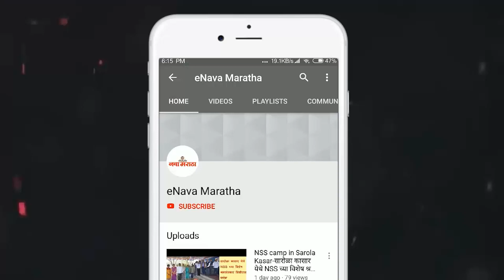शेअर बाजारात उसळी : सेन्सेक्स-निफ्टीने तोडले सगळे रेकॉर्ड